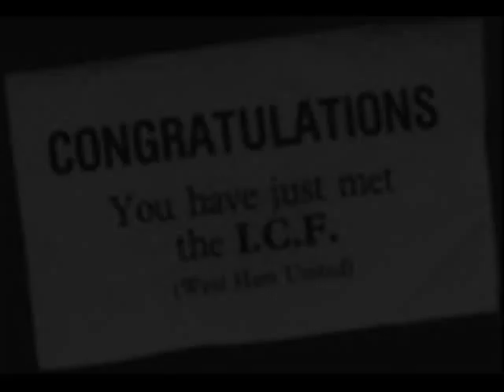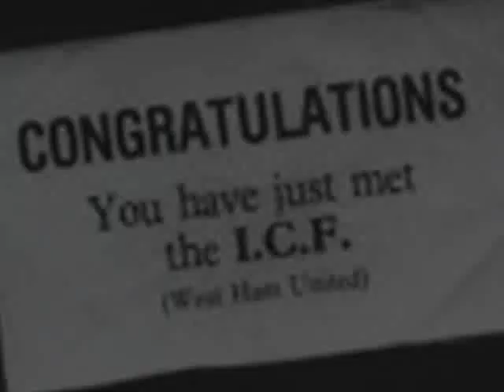No Sports - King Kong